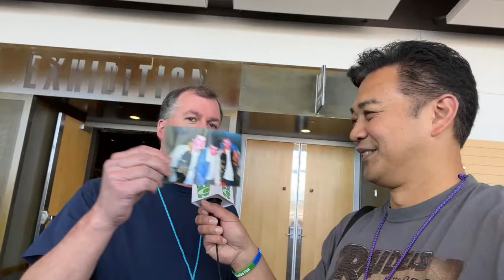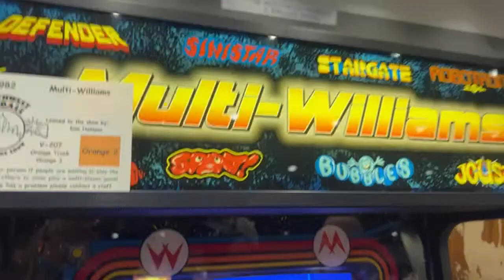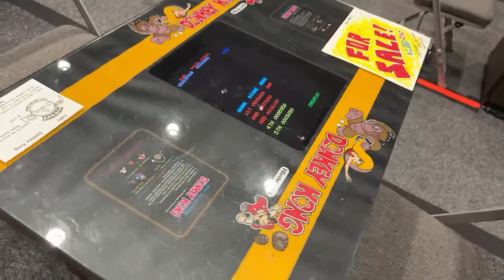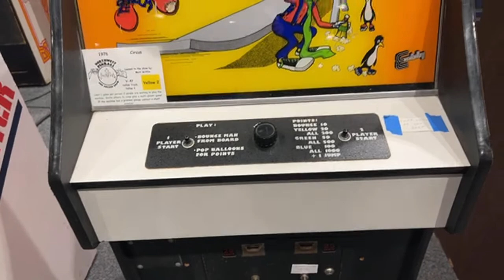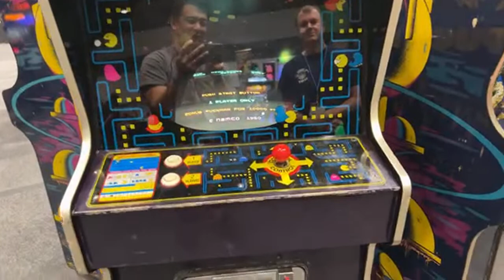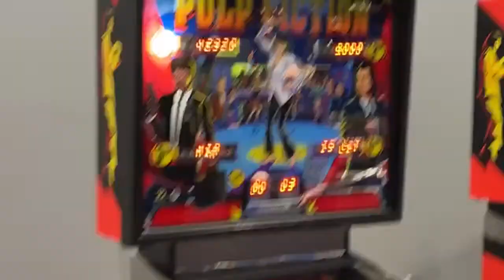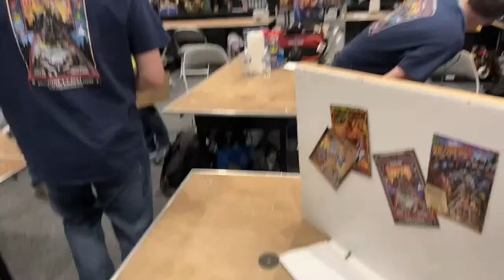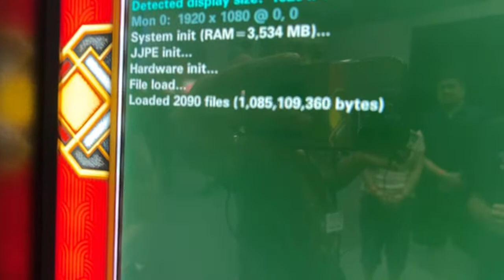Let’s play some games! A LOT of games!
This is an old-school arcade paradise! Hundreds of arcade games and pinball machines on free play all weekend at the Northwest Pinball & Arcade Show at the Tacoma Convention Center!

I’ve been a die-hard Seahawks fan since 1980 and thanks to YouTube, one of the most recognized 12s!

I’ve been a season ticket holder since ‘96, but everything changed in 2013 when I launched my “NorbCam” channel. My video of our NFC Championship win over the 49ers was epic, then I documented my journey with my dad to Super Bowl 48. It was the greatest Hawks moment of our lives and my channel exploded!

My video reactions to the Seahawks 2014 NFC Championship miracle win over the Packers and our Super Bowl 49 loss both went viral and landed me on ESPN, NFL Network, SI.com, Yahoo sports and more. SB49 broke my heart, but my passion and faith in the Seahawks remain strong!

Now I entertain thousands of fans around the world with my game reactions, music videos, comedy skits and vlogs – over 11 million views and growing! In 2017, I was inducted into the Pro Football’s Ultimate Fan Association.

The success of NorbCam has enabled me to help others. I co-founded Fanz 4 Good, a 501(c)(3) non-profit organization that helps families in need. We award thousands of dollars in holiday grants to struggling families and provide supplies to cancer patients. We raised over $20,000 to help a Seahawks couple devastated by COVID and have raised over $18,000 to help 89-year-old Mama Blue fight pancreatic cancer. I’ve mentored young YouTubers and spoken to students about working hard.